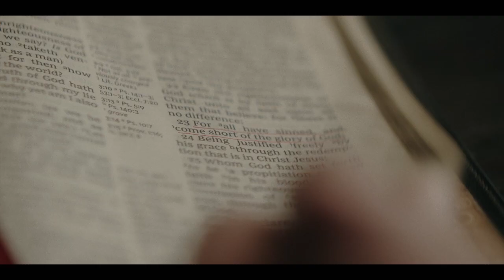Southern Gospel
Samuel Allen, a 1960’s rock and roller finds himself in jail. Years of anger and blame toward organized religion have led him down a road of rebellion. In a moment of divine intervention, a judge dismisses drug charges against him under the pretense that Samuel speak to local schools and churches about the dangers of drugs. Given a second chance, he follows in his father’s footsteps, overcoming the influence of a powerful church leader with a personal vendetta against his family to become a preacher. Samuel’s desire to use his talents to share a message of forgiveness are challenged at every turn. It’s a story of how forgiveness changes everything, how a cry for help, even in a prison cell, can be all it takes to activate grace. It’s a story of a man who lost his way finding the gospel... Southern Gospel. The truth will set you free.